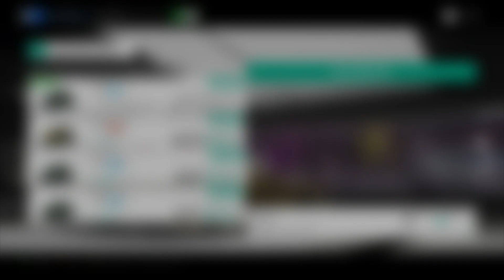*SOLO* SCHNELLE CREDIT&SKILLPUNKTE METHODE! - Forza Horizon 4 - 1.350.000 CR in unter 20 Min!!!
heyho,

heute gibts endlich mal wieder ne richtig nice Money/Skillpunkte Methode in Forza Horizon 4!

Cheers